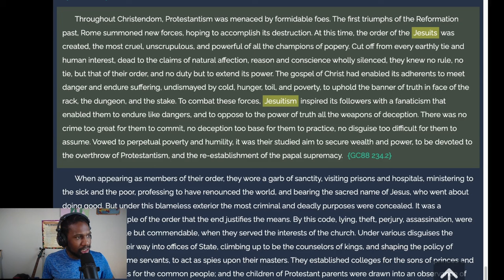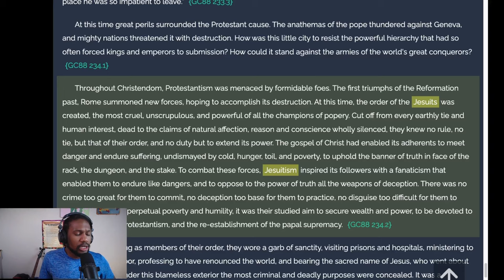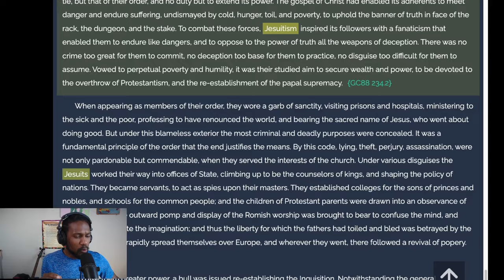Jesuits believe Ellen White is the Only True Prophet yet SDAs are Rejecting her Writings